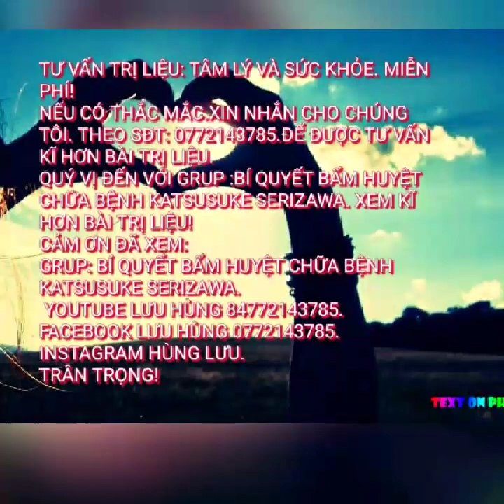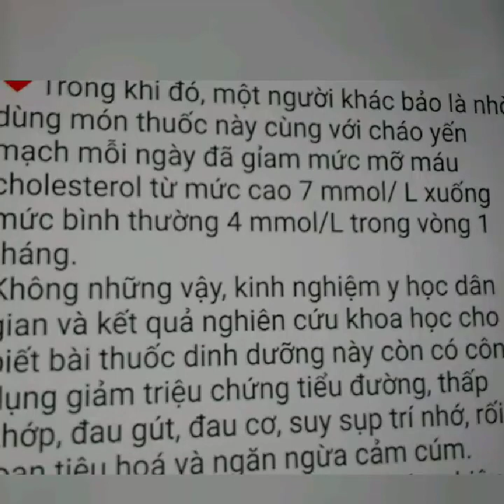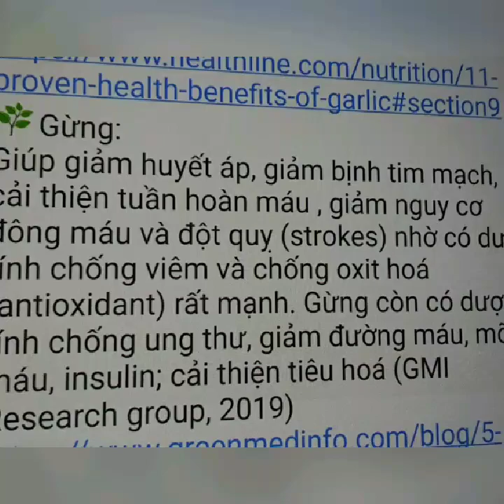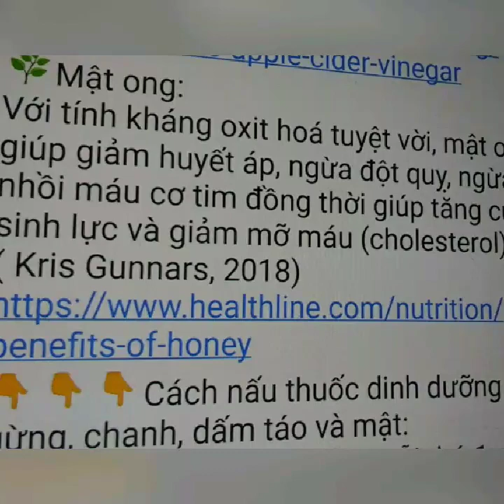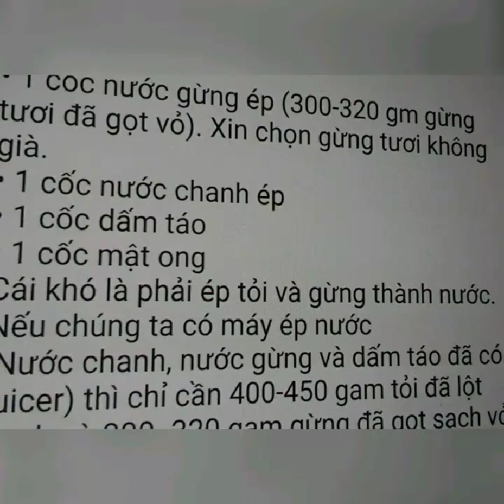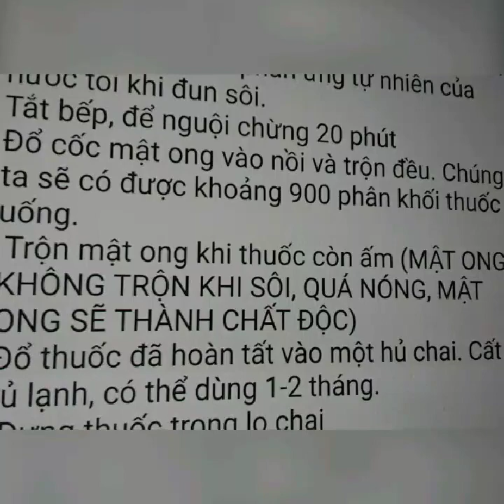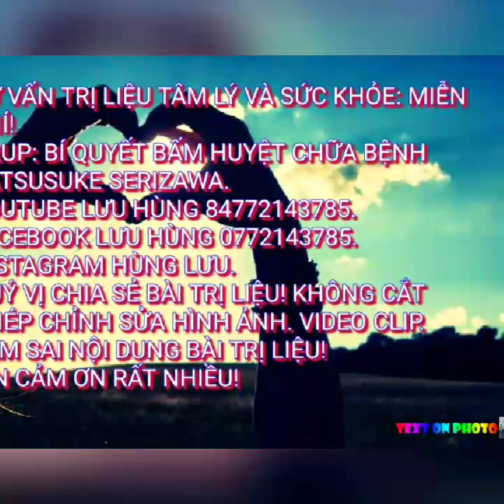2022.BT: LÀM THÔNG MẠCH MÁU! FACEBOOK LƯU HÙNG 0772143785.INSTAGRAM HÙNG LƯU. ...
QUÝ VỊ ĐẾN VỚI FACEBOOK LƯU HÙNG 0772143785.GRUP: BÍ QUYẾT BẤM HUYỆT CHỮA BỆNH KATSUSUKE SERIZAWA. XEM KĨ HƠN BÀI THUỐC. VÀ RẤT NHIỀU BÀI THUỐC TRỊ LIỆU KHÁC. ..
CẢM ƠN ĐÃ XEM TRANG YOUTUBE LƯU HÙNG 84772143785.
TRÂN TRỌNG!